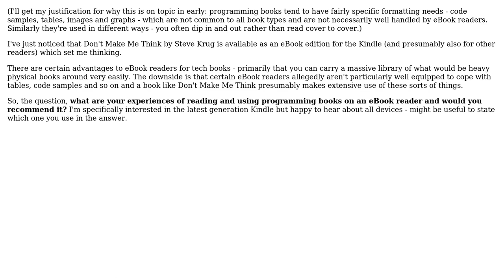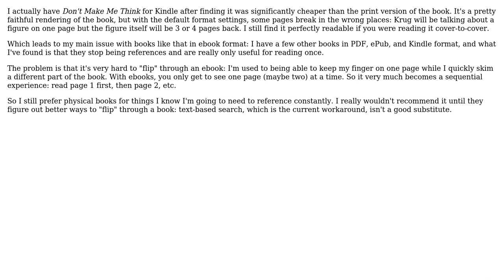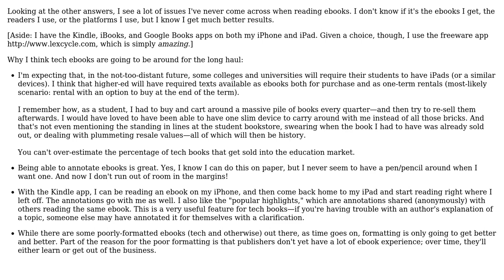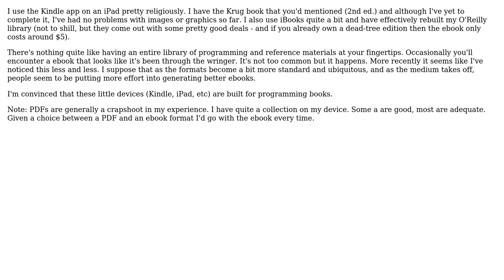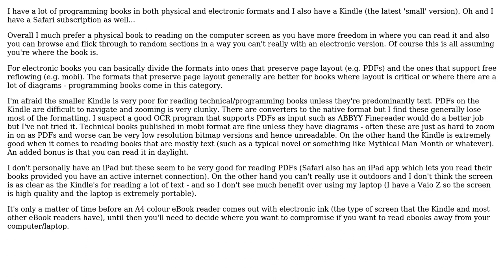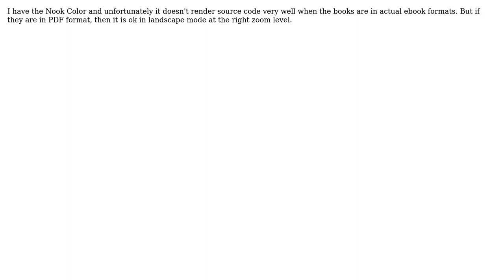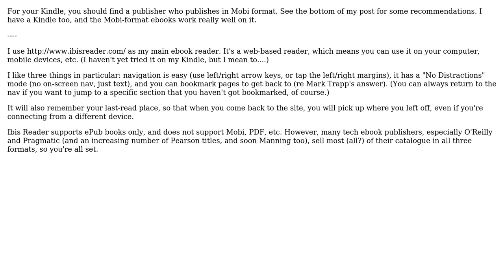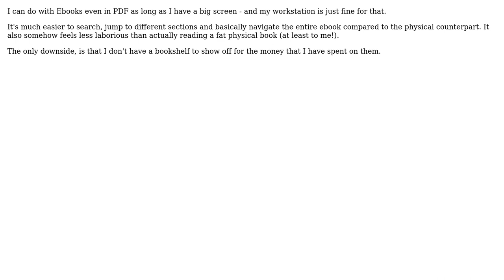Software Engineering: eBook editions of programming books (13 Solutions!!)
Software Engineering: eBook editions of programming books

With thanks & praise to God, and with thanks to the many people who have made this project possible! | Content (except music & images) licensed under CC BY-SA | Music | Images & others | With thanks to user tcrosley user Roopesh Shenoy user nerraga user Jon Hopkins user JeffO user gnat user FinnNk user Dori user Chris Jester-Young user Carole user Adam Lear and the Stack Exchange Network Trademarks are property of their respective owners. You are responsible for your own actions.